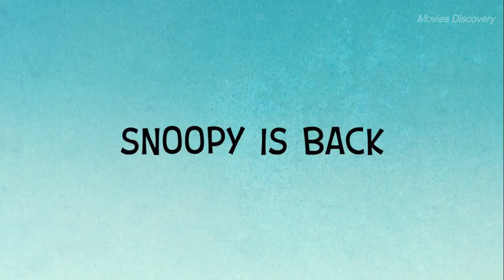The Snoopy Show: Official Trailer (2021) - Movies Discovery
The world's most iconic dog is ready for his close-up. Dive into new adventures with the happy-dancing, high-flying, big-dreaming beagle, who's joined by best friend Woodstock and the rest of the "Peanuts" gang.

Genres:  Animation, Action, Adventure
Starring:   Isabella Leo, Wyatt White, Hattie Kragten
Production Co: DHX Media, Peanuts Worldwide, Schulz Studio
Release Date: 5 February, 2021